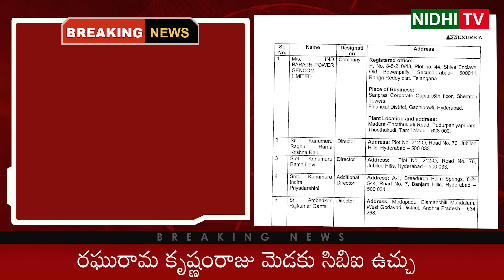CBI Case on MP Raghurama krishnam raju over duped chennai sbi forgery papers | Nidhi Tv